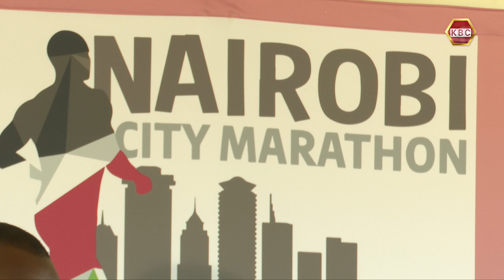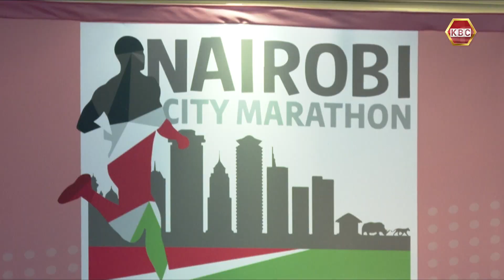Over 8,000 participants have registered for the Nairobi City Marathon slated for Sunday